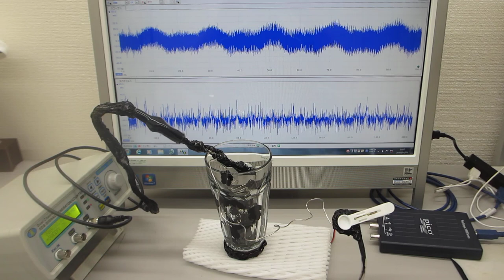超音波プローブによる、ダイナミック制御システム（超音波システム研究所 ultrasonic-labo）